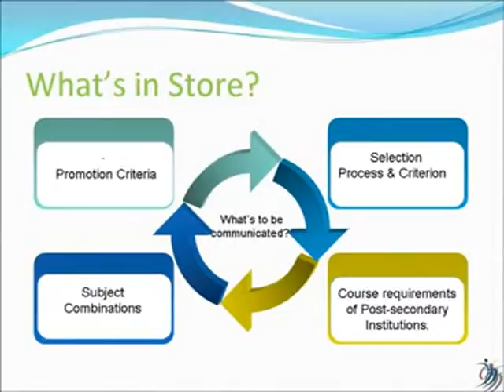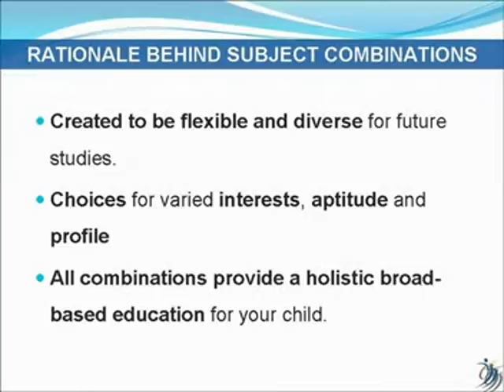Mdmliew speech 1